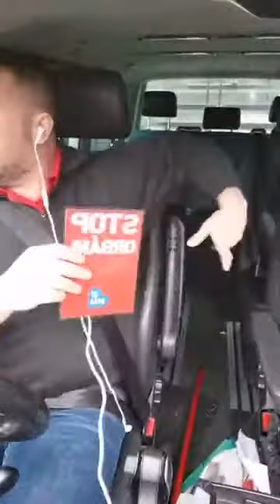2018. 12. 30. Ujhelyi István dr.: Kocsivlog